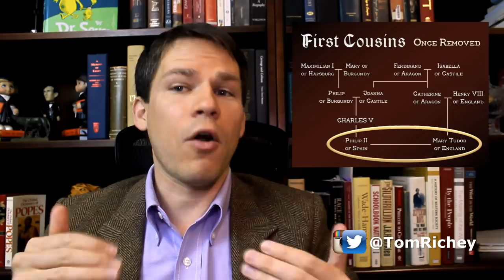The English Reformation (Part II: Edward VI, Bloody Mary, Elizabeth I)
This is the second part of my lecture on the English Reformation.

Henry VIII was succeeded by his son, Edward VI, who supported the development of a distinctly Protestant Church of England.  During Edward's reign, Archbishop Thomas Cranmer wrote the Book of Common Prayer and scrapped the practice of clerical celibacy.  After Edward's death, Mary I ("Bloody Mary") attempted to return England to Catholicism but died before she could cement her counter-reformation.  It was during the long reign of Elizabeth I that Protestantism was firmly established, though not without difficulty.  Philip II of Spain attempted to invade England, but his Spanish Armada was defeated by a more maneuverable English fleet and by the weather.

By the end of Elizabeth's reign, England was an established Protestant country and an established naval power in Europe.